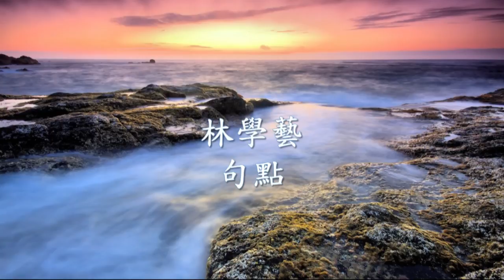林學藝 - 句點.mp4